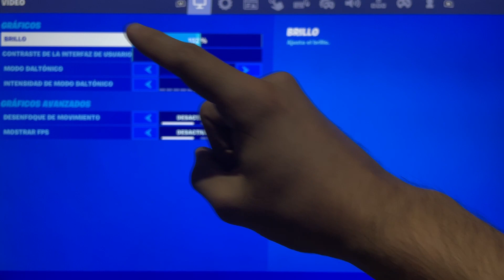COMO ACTIVAR FILTRADO LENGUAJE PARA ADULTOS EN FORTNITE ✅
En este VIDEO TUTORIAL TE ENSEÑARE A COMO ACTIVAR FILTRADO LENGUAJE PARA ADULTOS EN FORTNITE.

Mis TUTORIALES son muy RAPIDOS y te los enseñare SIN PERDER EL TIEMPO así que quédate para que APRENDAS A COMO ACTIVAR FILTRADO LENGUAJE PARA ADULTOS EN FORTNITE.

Espero que este TUTORIAL de COMO ACTIVAR FILTRADO LENGUAJE PARA ADULTOS EN FORTNITE te HAYA SERVIDO. Si te sirvió.. te agradecería MUCHO que me dejases un gran LIKE.

SI HE RESUELTO TU DUDA porque te hacías alguna de estas preguntas =)

HOY ESTARE MUCHO MAS FELIZ =)